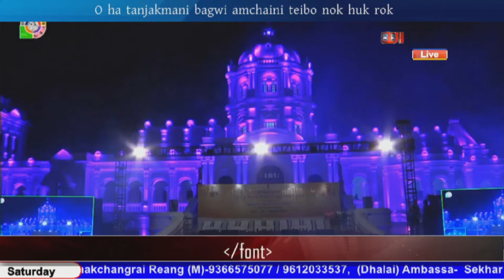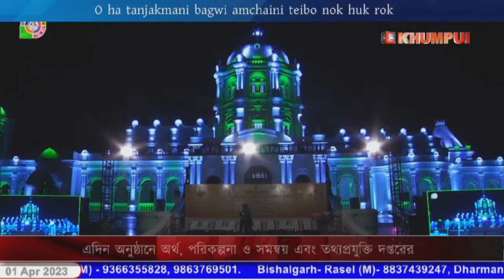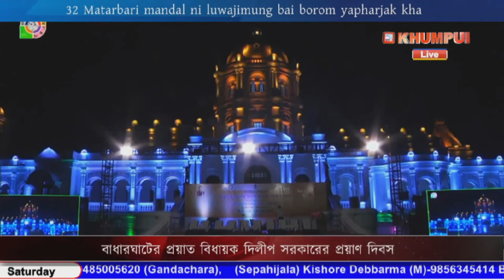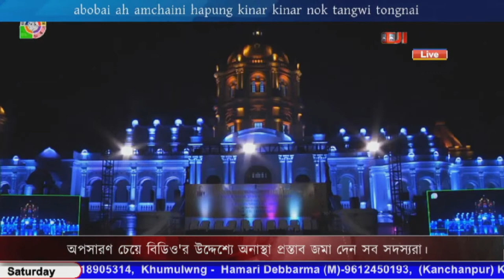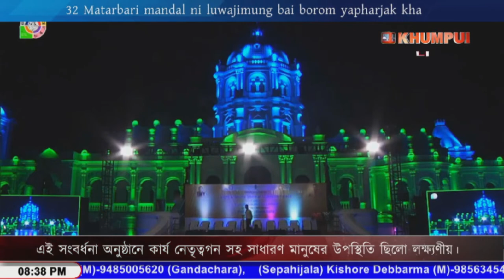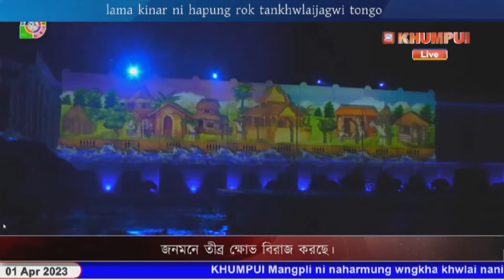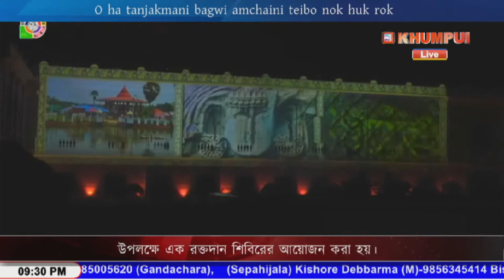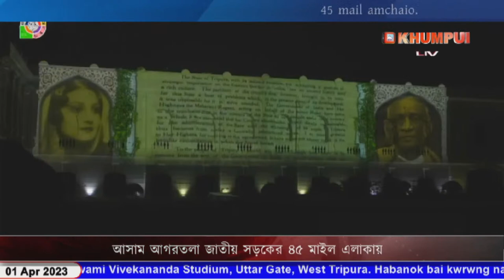Inauguration of Light and Sound show at Ujjayanta Palace